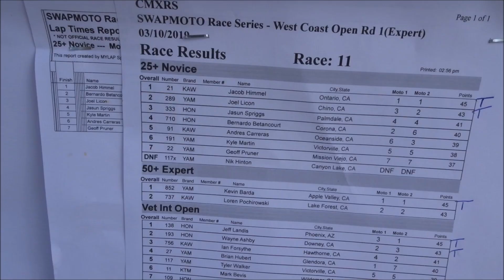Swap Moto Race Series Rd. 1: Vlog #054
- GoPro - Dunlop - TwinAir - Skullcandy -